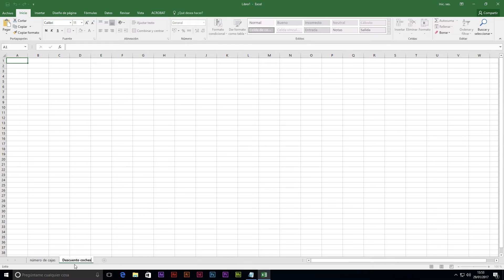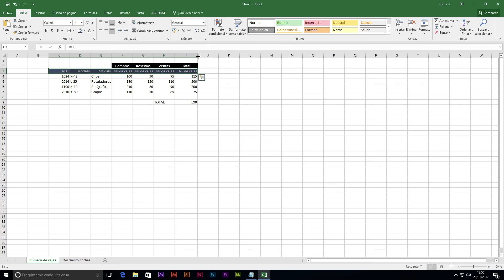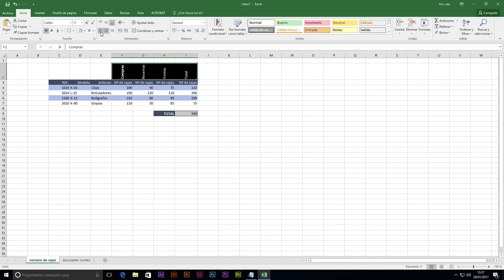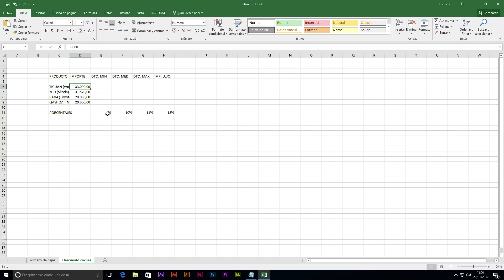12 Caso práctico 2 (Trabajo con fórmulas. Sumar y restar)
Presentamos la posibilidad de poder trabajar con operadores en excel, gracias a las fórmulas. Sumar "+", restar "-", multiplicar "*" y dividir "/" son opciones muy utilizadas.